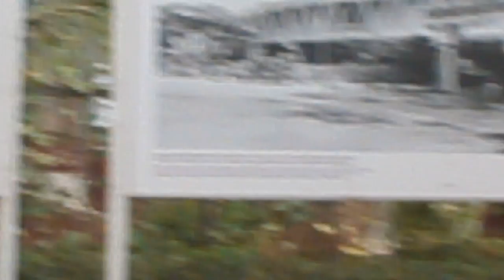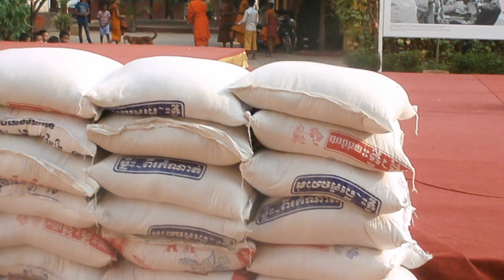ការសំដែងរបាំរបស់ជនជាតិកូរ៉េ នៅវត្តថ្មី សៀមរាប